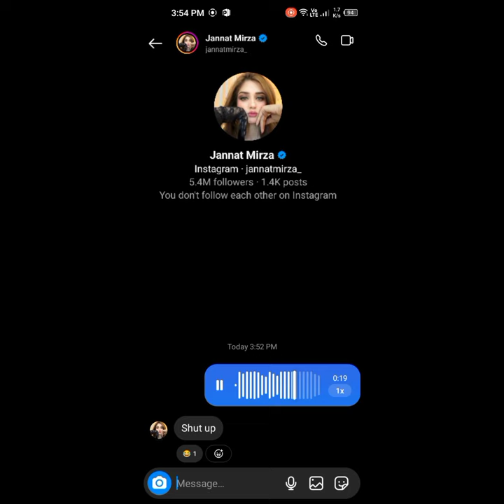Jannat mirza new Boy Friend | Ibrahim | picture viral | Epic reaction | Comedy and Roasting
Comedy Prank Roasting 😂 (3x)